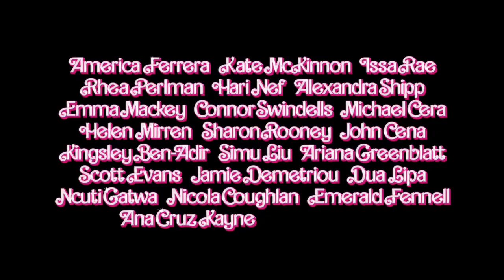Barbie Movie Trailer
Starring: Emma Mackey, Margot Robbie, Ryan Gosling

Directors: Greta Gerwig